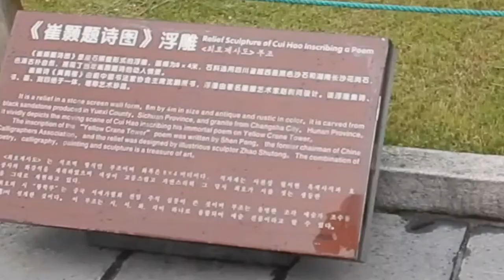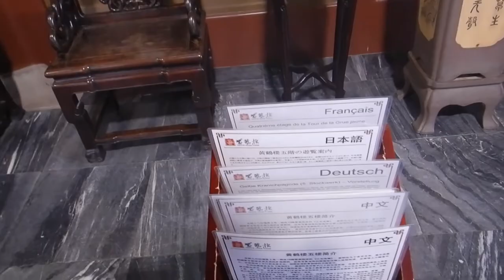Yellow crane tower, Wuhan, China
Hi travellers,
This is the yellow crane tower in Wuhan.  The number one thing to see in Wuhan, or number 2 attraction according to Tripadvisor

For 70RMB entrance fee, its not bad.  It was an old fort lookout as you can see the Yangtze River and it is on a slight hill.  We came in summer and it is humid so walking up the stairs with no air con is fairly unpleasant with people around.  We came later in the afternoon and it happened to be raining so the crowds weren't at their usual capacity fortunately.

We caught Didi here, there are 2 entrances, but what you can see in the video is the main entrance.  We did need to show our health code, which I have screenshot.  Plus a copy of our passport.

This is a rebuilt version due to a fire and was reconstructed in 1981

We stayed at the Holiday Inn Riverside